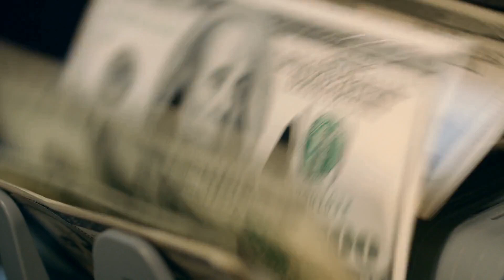澳洲在1930年代推出袋鼠皮幣；澳洲在2006年發行世界上最大的硬幣；澳洲在1986年推出了首個塑膠鈔票：澳大利亞故事20231227